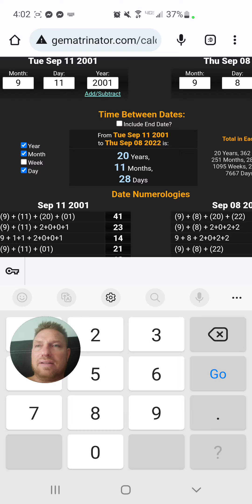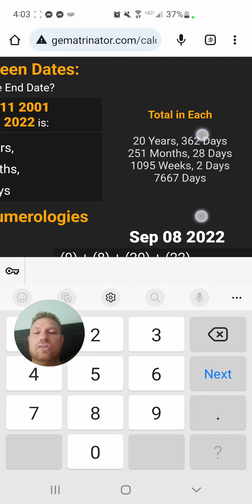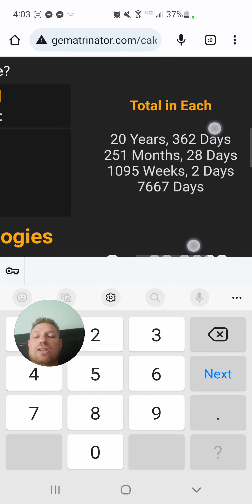The Queens death at 96 just confirmed the Beast system is done. its all connected.